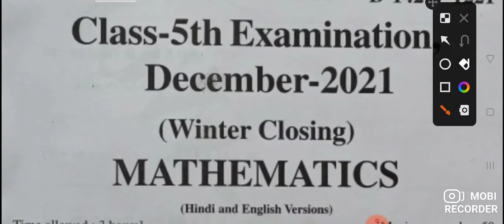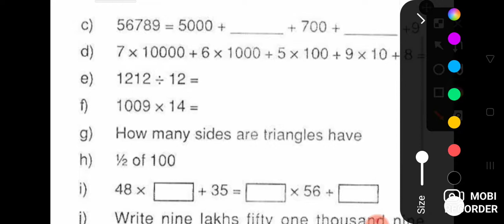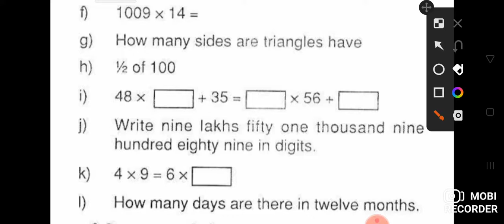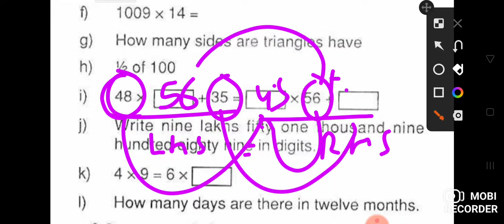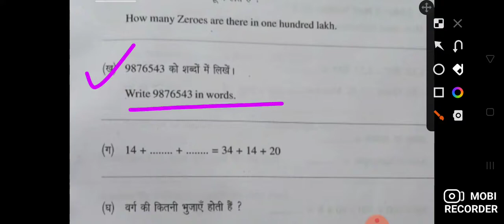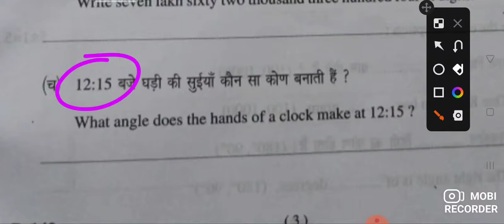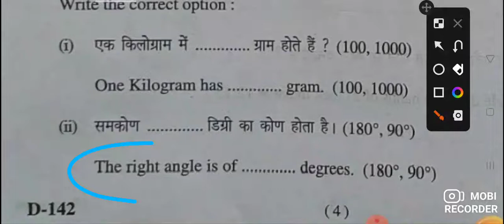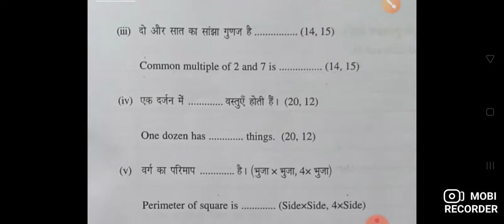class 5th MATHS examination practice for your board exam // winter School Examination discussion